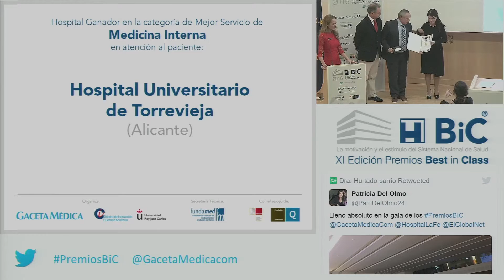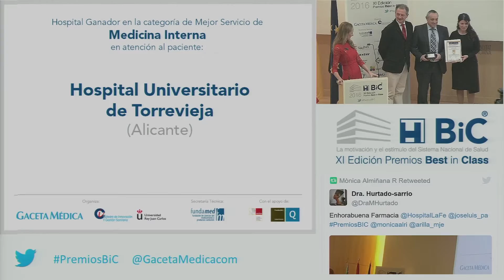Mejor Servicio de Medicina Interna / Premios BiC 2016